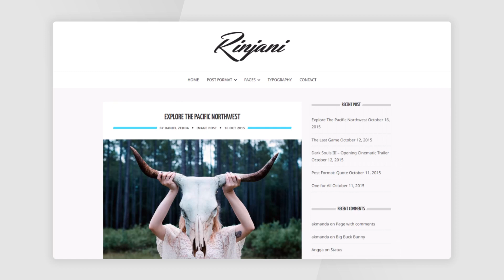Themesawesome - Rinjani Worpdress Theme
Rinjani is a versatile WordPress blog theme suitable for various types of blogs. It offers a timeless design, customizable colors, and optimized layout for both mobile and desktop platforms.